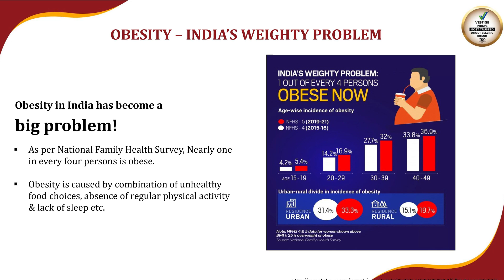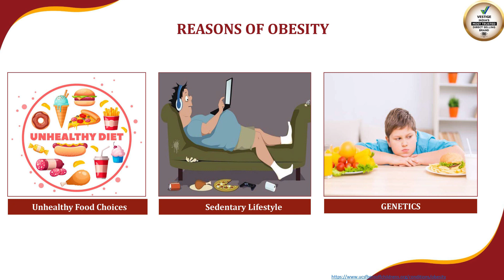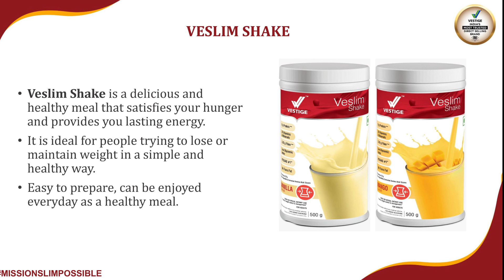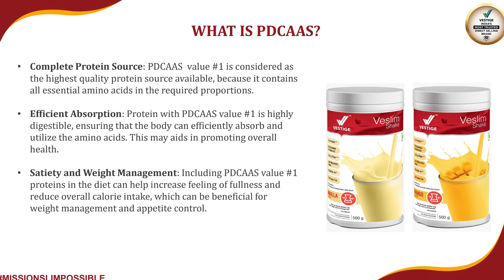Vestige Veslim Shake Benefits Tamil | Weight Management | Weight Loss | Mission Slimpossible